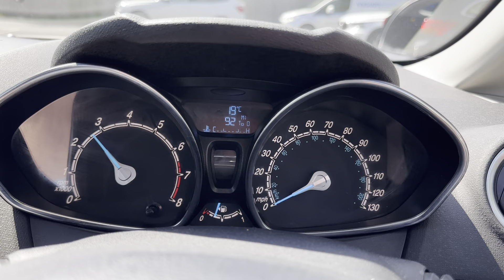Fiesta Trade Car